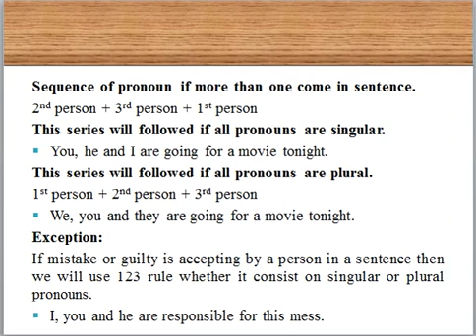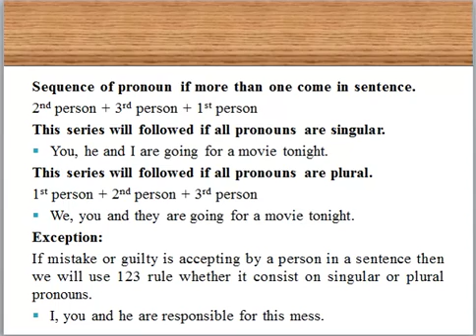Rules of Pronoun Part-1| English Grammar| For Competitive exams| Parts of speech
There are some rules that you have to follow during written & spoken languages. This is end of lessons regarding PRONOUN.
englishpronoun#2parts of speech#267pronoun definition#4pronouns in english grammar#2pronoun ki definition#46pronoun video english#80pronoun in hindi#44pronoun types in english#4pronoun rules in english grammar#6pronoun concept#8pronoun video#8personal pronoun#25Possessive pronounsReflexive pronounsReciprocal pronounsRelative pronounsDemonstrative pronounsInterrogative pronounsIndefinite pronounspronoun and its types#4pronoun and its kind#44Pronoun video#17agustus
englishspoken englishlearn englishenglish speaking coursepronunciationenglish pronunciationimprove pronunciationlearn english pronunciationamerican english pronunciationenglish pronunciation lessonamerican englishamerican accentamerican pronunciationamerican accent trainingbritish accentsspoken english classesspoken english in teluguPronunciation Of English Words#51spoken english learning videosenglish speakingenglish speaking class
englishNoun#49english grammarParts Of Speech#96Noun English Grammar#2Noun in Hindi#2noun clausenoun ki definition#4noun phrasenoun and its types#4noun and its kinds#7noun and case#63noun by dear sir#2noun and pronoun#4noun and adjective#131noun and pronoun in hindi#2parts of speech in hindi#6parts of speech in english#190parts of speech english grammar#688 parts of speech#90a noun is a person place or thingparts of speech definition#66parts of speech all
englishpronoun#2parts of speech#253pronoun definition#4pronouns in english grammar#2pronoun ki definition#40pronoun video english#95pronoun in hindi#2pronoun types in english#4pronoun rules in english grammar#6pronoun concept#2pronoun video#20personal pronoun#25Possessive pronounsReflexive pronounsReciprocal pronounsRelative pronounsDemonstrative pronounsInterrogative pronounsIndefinite pronounspronoun and its types#4pronoun and its kind#44Pronoun video#8bit
preposition#197preposition of time#231preposition of placepreposition in hindi#133english grammarenglish grammar lessons in hindienglish grammar prepositionpreposition concept#64use of in preposition#73use of at on in preposition#109use of on prepositionPreposition tricks#49preposition for ssc cglpreposition by#150preposition by dear sir#2english grammar class#214
englishenglish grammaradjective#2learn englishadjectives#2adjectives in english#14adjectives for kidsadjectives in english grammar#2learn english grammaradjectives and adverbs#41grammar#417adjectives and its types#2adjectives and adverbs in english grammaradjectives by dear sir#2adjectives in hindi#2adjectives examples#9adjective words#12adjective definition#4adjective clauseadjective ki definition#6adjective phrase#93adjective of quality#160
verb#2englishVerbs in English Grammar#2forms of verb#60action verbsverbs#11verbs in english grammar#2english grammarVerb Forms in English#12verbs concept#2verb concept#2subject verb agreementaction verblinking verbhelping verbforms of verbs#60Verb Forms in English v1 v2 v3Verb Forms#52verb agreementadvance verb#320learn englishverb was were grammar#60verb ki form#54verb forms in english#12verb in hindi#7verb ki definition#6
englishenglish grammarfigure of speech#2figure of speech in hindi#2figure of speech in english grammar in hindi#2figure of speech in english#2figure of speech in english grammar#2023
preposition#1preposition and their correct use#42preposition tricks#23preposition for ssc cgl#58how to use prepositions correctly#58use of on and upon#94use of onto#80preposition english grammar#2prepositions in english grammar in hindi#13preposition in hindi#131use of upon#28dsssbctetbank poupschow to use preposition in sentence#26how to use preposition in english#68preposition class#2preposition concept#2preposition explanation
preposition trickspreposition in hindiPrepositionpreposition in english grammardear sirpreposition by dear sirpreposition in englishuse of withuse of byhow to use prepositions in english grammarhow to use preposition in sentencessccglkvsloco pilotdsssbctetbank popreposition conceptpreposition tricks for sscpreposition of timepreposition chart for ssc cglpreposition and their correct usepreposition part 3